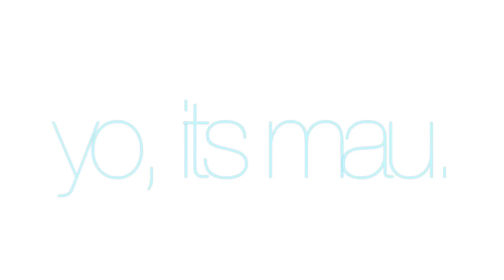YOUR NAME IN LIGHTS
AHA HEY GUYS!
SORRY IF THIS SUCKS.
Possible mistakes:
 b & d.
s might be backwards.
a & d's might look like shit.

but yeah, i hope you can find your name!! ;D